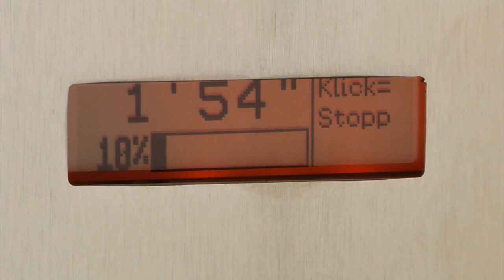Opiekacz do kiełbas SMARTWURST